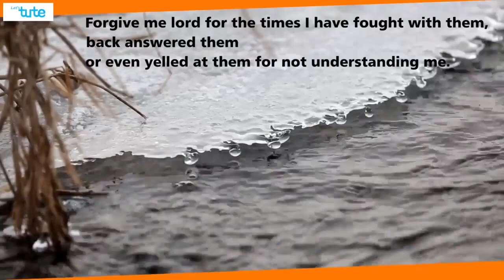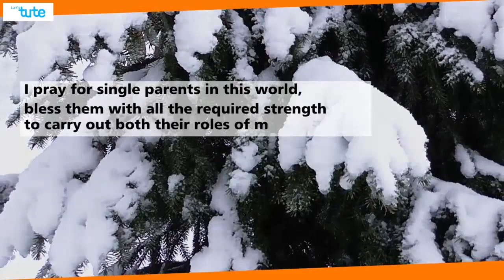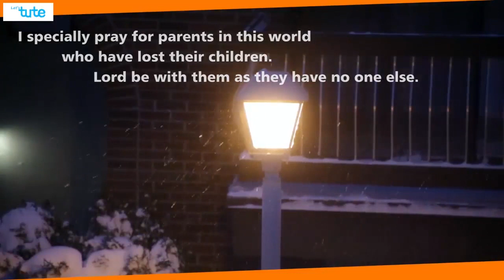आई - वडिलांसाठी प्रार्थना | Prayer for Parents | Letstute in Marathi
Hey,
Check out our video on "आई - वडिलांसाठी प्रार्थना | Prayer for Parents | Letstute in Marathi

Equipment:

1: Green Backdrop Background YouTube Video Shooting
2: DIGITEK® (DTR 550LW) (170 CM) Tripod For DSLR, Camera
3: Godox SB-UBW Series Octa (SB-UBW120 47'') lights
4: Cellphones TriPod t Adapter For Mobile Phone
5: Aerial Acoustic Foam
6: Travel Adapter
7: AmazonBasics Camera Lens Protective Pouches - Water Resistant
8: AmazonBasics Backpack for Cameras and Accessories

Accessories:

1: SanDisk 128GB SD Card - SDSDXXY-128G-GN4IN
2: SanDisk 128GB Extreme Pro SDXC UHS-I Card - C10, U3, V30, 4K
3: Canon EF-S 24mm f/2.8 STM Lens
4: Spe Tulip 58Mm Flower Lens Hood (Black) For Canon Eos
5: Graphic Tablet
6: Microphone with 20ft Audio Cable
7: Headphones for Home & Recording studio
8: Studio Condenser Microphone

Software:

1: Effects and Cinema 4D Lite: 3D Motion Graphics Using CINEWARE
2: Adobe Photoshop CC for Photographers 2018 Paperback